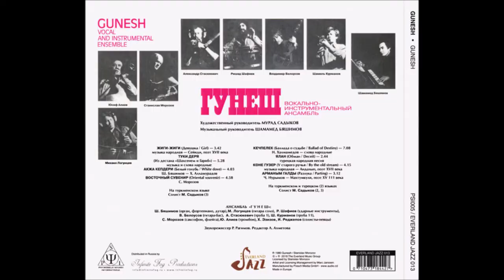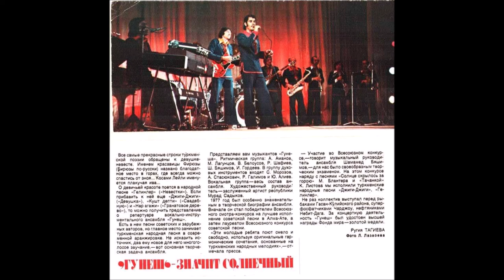Gunesh - Jigi - jigi / Tuni derya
From the album Gunesh Vocal And Insturmental Ensemble (Turkmenistan, 1980).